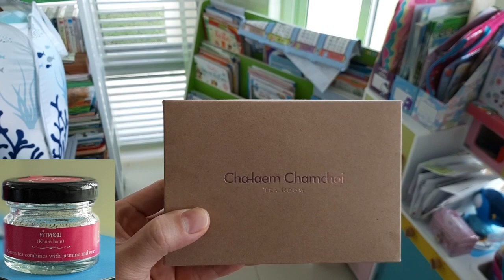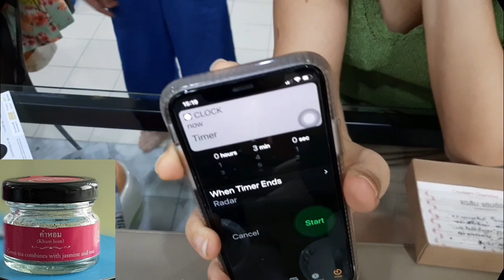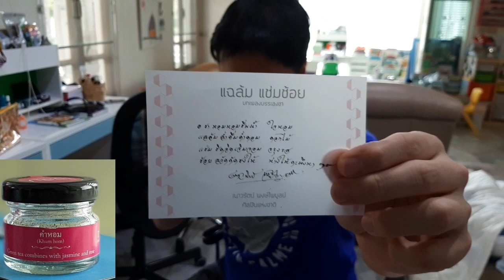ชาแฉล้มแช่มช้อย Mangkud Cafe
ร้านมังคุด 525 บาท